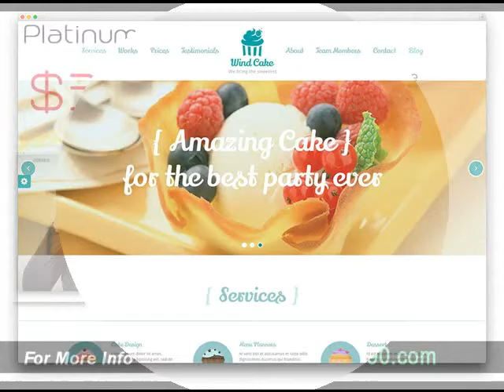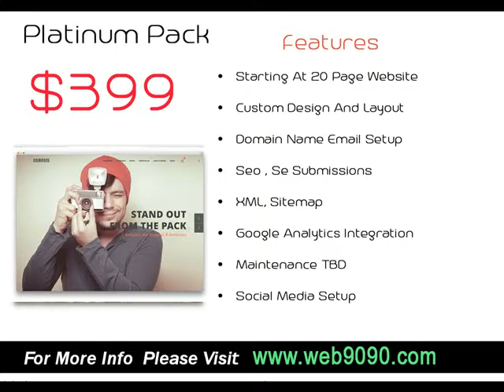Farmington AR Website For A Small Business Cost .mp4